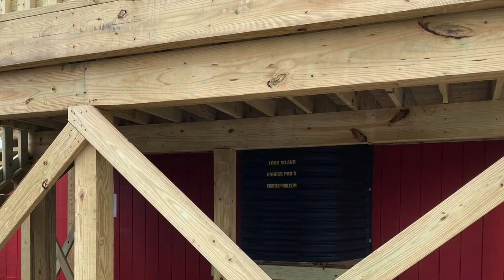Episode 15: A Conversation with Glen Dauman, Egress Window Innovator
Dive deep into the world of basement innovation in our latest episode, where we sit down with Glen Dauman, the visionary founder of Egress Pros. From humble beginnings to becoming a leader in the egress window industry, Glen shares his journey of transforming basements across the Northeast. Discover the ins and outs of egress windows, their critical role in home safety, and how they not only enhance natural light but also significantly increase living space. Join us for an enlightening conversation about entrepreneurship, safety, and the transformative power of a simple window.
We are Helping Homes Find Their People, with The Galluzzo Team!